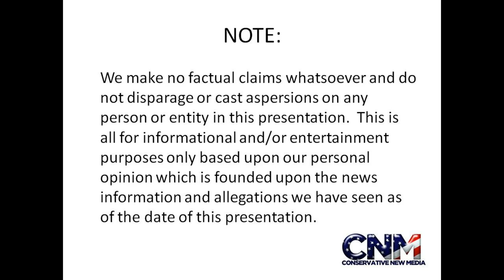Spotted Hyenas in HD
John D. Villarreal saw them at the Miami Zoo.

We love animals and hope you enjoy this video.

***IMPORTANT NOTES***

While programs, terms, links, business relationships, commissions, etc. may change at any time without notice, it should be assumed that all links here will generate a commission for us (at no additional cost to you, we believe). As always, we appreciate your viewership and support.

(PAID LINK)

Video, Audio, and Tech Gear (or a similar products) we like, use, or have used for YouTube:

Sony AX100 4K Camcorder (PAID LINK)
Sony camcorder extended battery (PAID LINK)
Audio-Technica Microphone (PAID LINK)
256GB Memory Card for camcorder (PAID LINK)
GOPRO HERO 8 (PAID LINK)
128GB Memory Card for GO PRO (PAID LINK)